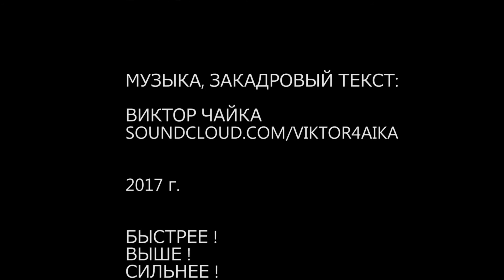XXVI Чемпионат Польши по Легкой Атлетике в помещениях в категории "Мастерс"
26-ой Чемпионат Польши по Легкой Атлетике среди Ветеранов в Торуне. Выступление Белорусской Национальной сборной. Торунь - Арена. Алексей Ковалев, Валентин Бовтрель, Ольга Кравцова, Андрей Каранкевич, Сергей Яковлев, Владимир Судденков, Юрий Крупица, Игорь Долбик, Игорь Тетерюков, Ирина Кривеня. 33 медали, 13-10-10. Два результата выше рекордов Польши.